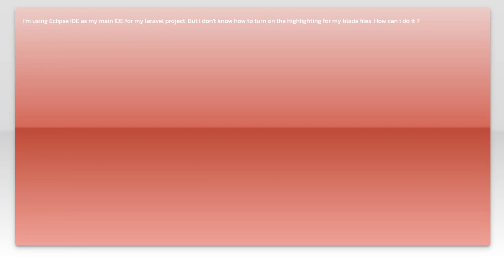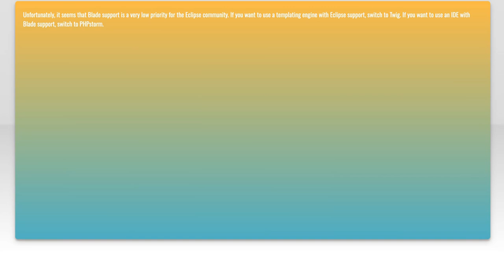How to Add Syntax Highlighting for Laravel Blade Files in Eclipse IDE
In this video, we'll explore the process of adding syntax highlighting for Laravel Blade files in the Eclipse IDE. If you're a developer working with Laravel, you know how important it is to have clear and readable code. By enhancing your Eclipse environment with proper syntax highlighting, you can improve your coding efficiency and make your Blade templates easier to navigate. Join us as we walk through the steps to set this up and elevate your development experience!

Today's Topic: How to Add Syntax Highlighting for Laravel Blade Files in Eclipse IDE

Related to